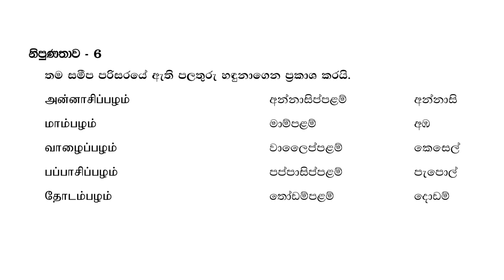දෙමළ භාෂාවෙන් පලතුරු වලට කියන නම්